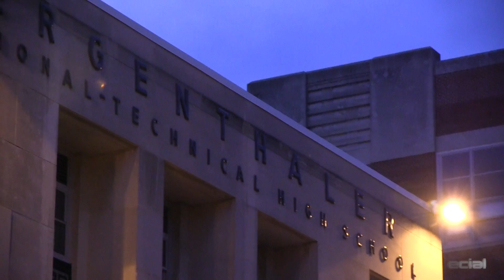Mervo vs Carver Swim Meet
12-11-12 My Nephew's Swim Meet. Mervo vs Carver. Show your support with "Likes" and "+1s"